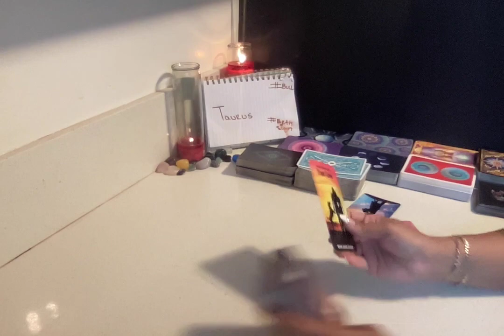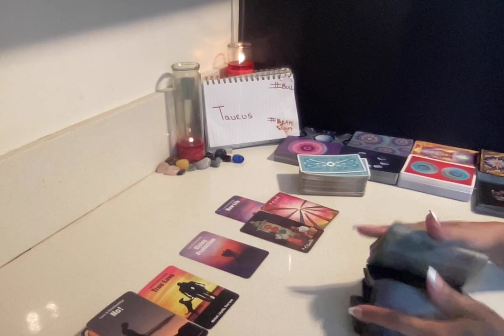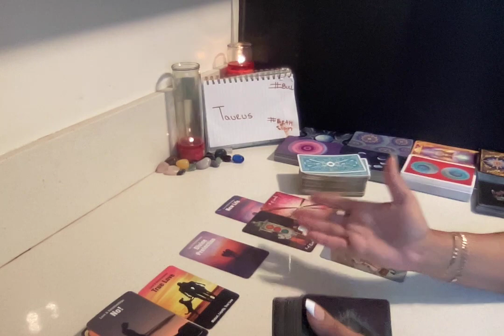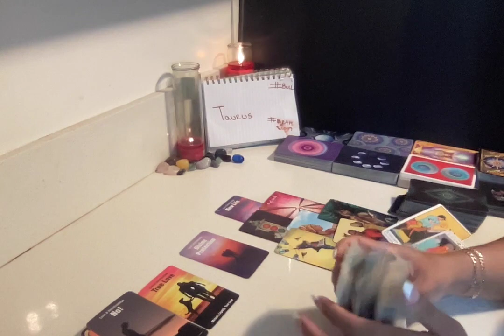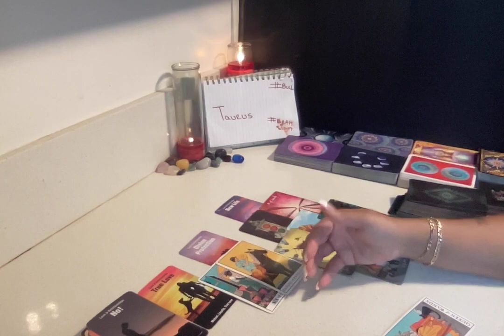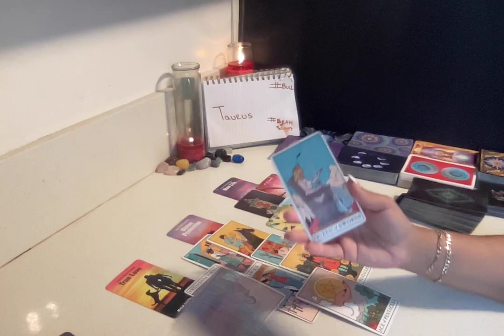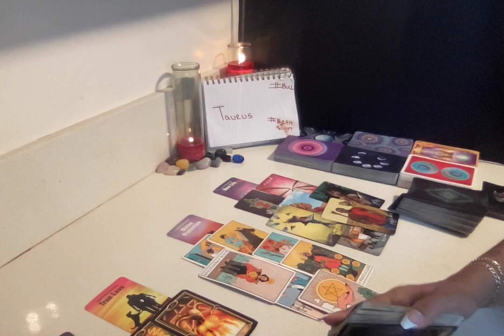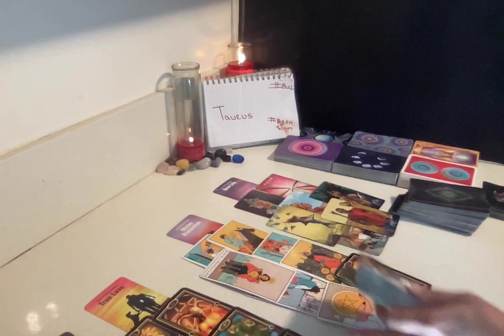♉️TAURUS‼️READY SET GO💐TRUE LUV IS HERE🚨 A NEW LIFE IS RIGHT AROUND THE CORNER SUM1 IS CUMN 2 SAVE U